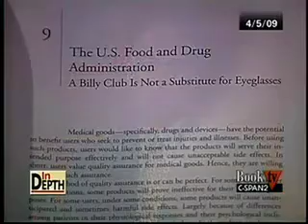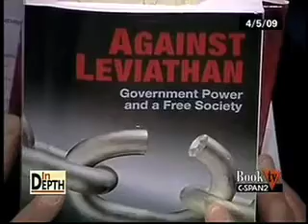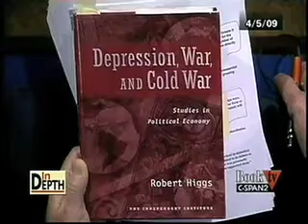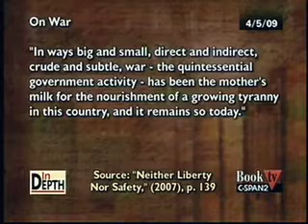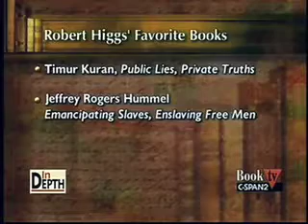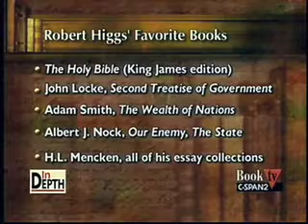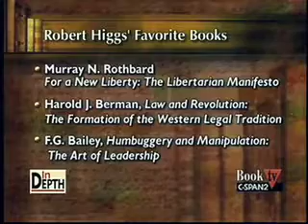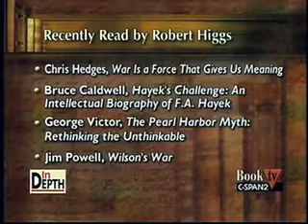Robert Higgs, on C-SPAN2's Book TV, Part 2 of 3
Robert Higgs, Ph.D., Senior Fellow at the Independent Institute, discusses his work as an author and political economist in a featured interview with In Depth on C-SPAN2's Book TV.